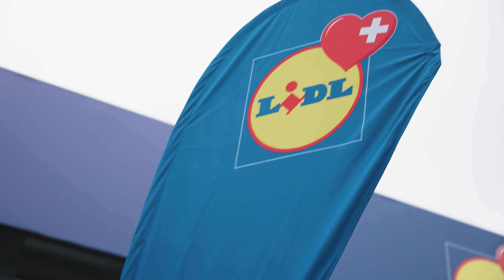«Springerkönig»: Chrigu als Festival-Guide. | Lidl Schweiz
Vom Schwingerkönig zum Springerkönig! 🤼‍♀️ 👑

Anstatt in die Schwingerhosen zu steigen, springt Christian Stucki jetzt einfach bei Lidl Schweiz ein. Diesmal war er als Festival-Guide live auf dem Greenfield mit dabei und zeigt euch nochmals exklusive Einblicke mit einigen Highlights. 🤘

Was hat euch am besten gefallen?